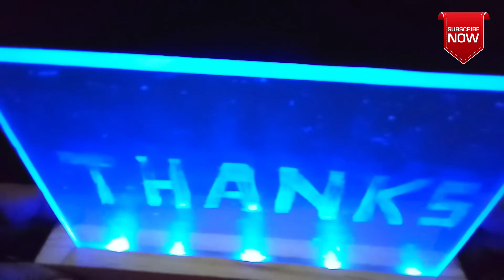how to make acrylic sign board || led sign board making || diy led sign board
hi,
    Namaskar dosto mera name Rajpal me apne YouTube channel per aapka swagat karta hu.

  Dosto meri aaj ki video me mene acrylic sign board banane ka tarika bataya hai.

acrylic sign
acrylic
acrylic wedding sign
how to design custom sign
acrylic welcome sign
acrylic sign board
how to make acrylic sign board
how to make acrylic led sign board
led sign board making
how to engrave acrylic
led sign board
diy engraved acrylic sign
how to make acrylic led board
how to make sign board
how to make a led sign board
how to make led sign board
an easy way to acrylic sign board
how to make acrylic welcome sign

Disclamer :---